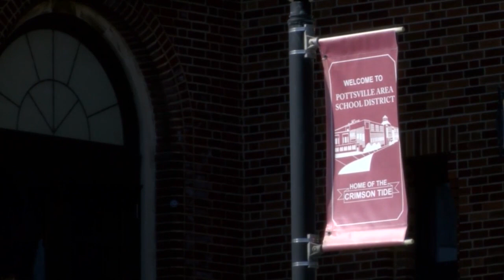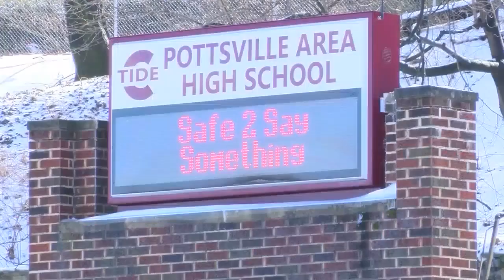Pottsville SD Cuts